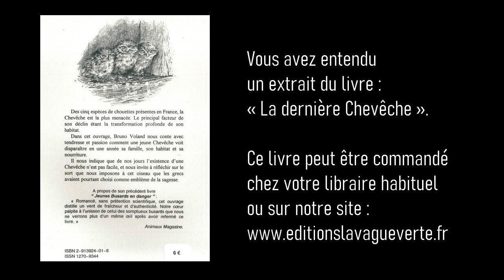Extrait audio du livre : La dernière chevêche -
LA DERNIÈRE CHEVÊCHE
Histoire & Nature (romans, Récits, Poésies)
Extrait audio du chapitre XVII : Kiwit et le monstre métallique

Bruno Voland - Illustrations : Alain Bougelot
14 x 21 cm - 98 pages - ISBN 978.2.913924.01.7

Des cinq espèces de chouettes présentes en France, la Chevêche est la plus menacée. Le principal facteur de son déclin étant la transformation profonde de son habitat.
Dans cet ouvrage, l’auteur nous conte avec tendresse et passion comment une jeune Chevêche vit disparaître en une année sa famille, son habitat et sa nourriture.
Il nous indique que de nos jours l’existence d’une Chevêche n’est pas facile, et nous invite à réfléchir sur le sort que nous imposons à cet oiseau que les grecs avaient pourtant choisi comme emblème de la sagesse.

« Il écrit simplement, sans fioritures, mais avec sensibilité et pertinence. Le ton sonne juste et on s’attache vite à la vie de cette famille de chouettes luttant pour sa survie. Fort d’une centaine de pages, ce petit livre enchantera petits et grands. » - Le Journal de la nature.

Vidéo réalisée par les Editions la Vague verte - Musique de fin de vidéo : NemoPara -